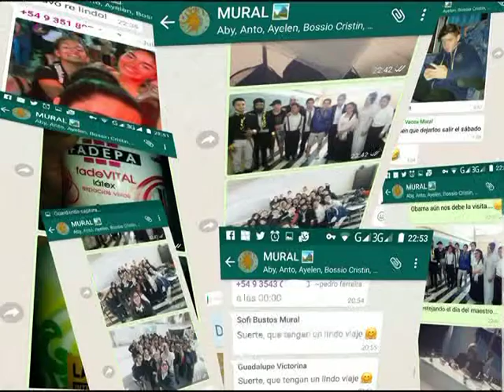MURAL IEARN LATINA 2017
Mural Artístico Interprovincial realizado por alumnos del Instituto Nuestra Señora de Lourdes Unquillo (Córdoba) y alumnos de la escuela Victorina Lenoir de Navarro Media Agua (San Juan) en la escuela de Media Agua